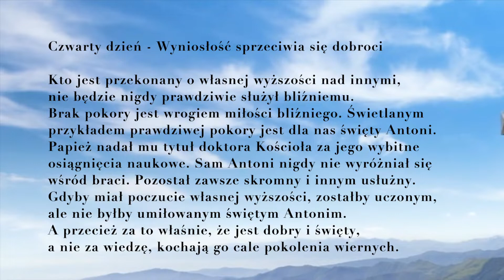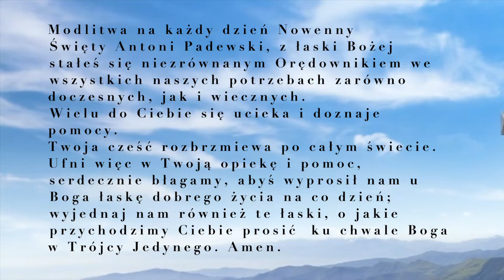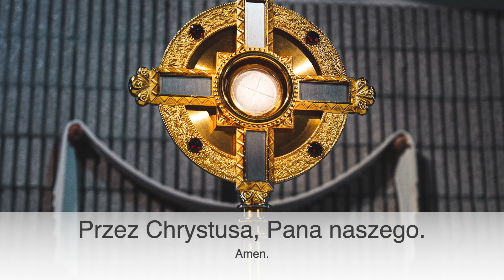Nowenna do św. Antoniego, dzień 4, napisy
Na początku modlitwy nie zapomnij o uczynieniu znaku krzyża.

- muzyka darmowa z YT.
- kalwaria.eu (za zgodą klasztoru)
- Sanktuarium Matki Boskiej Fatimskiej na Ursusie Niedźwiadku
- parafia św Ducha w Toruniu, kaplica Adoracji